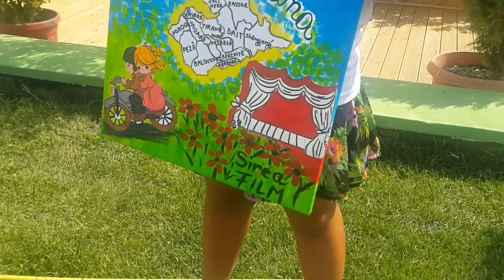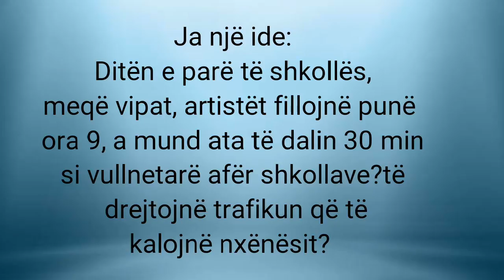Art Summer Camp në Bashkinë Tirane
Disa kerkesa per Kr e Bashkise dhe seance Fitness per te njohur palestrat sportive.